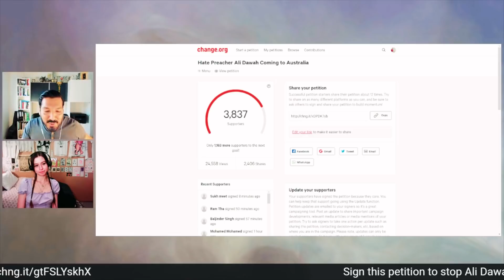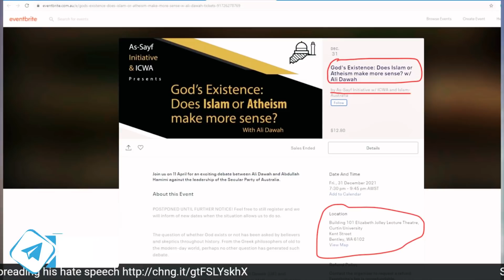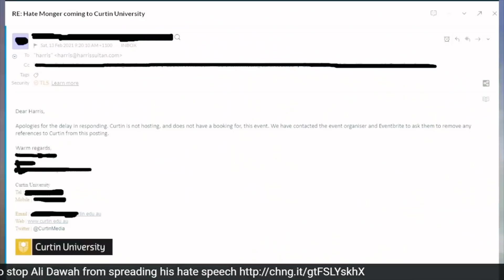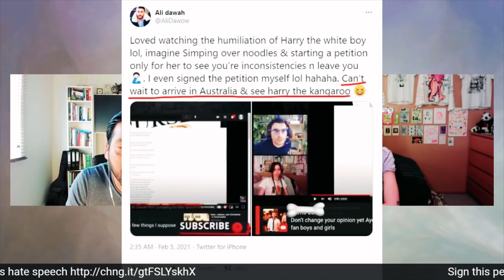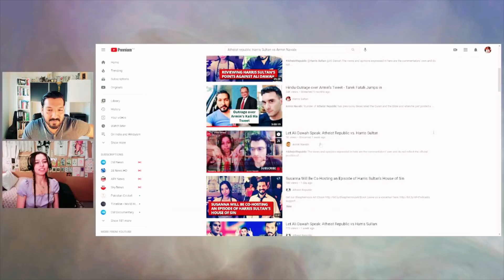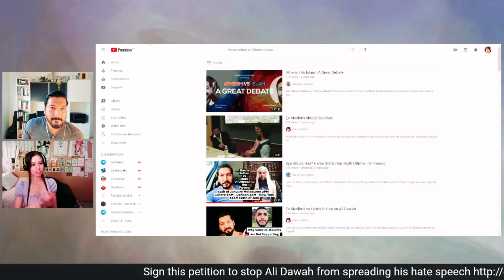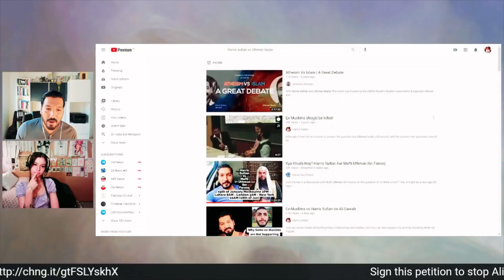Ali Dawah Cancelled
Keep signing the petition